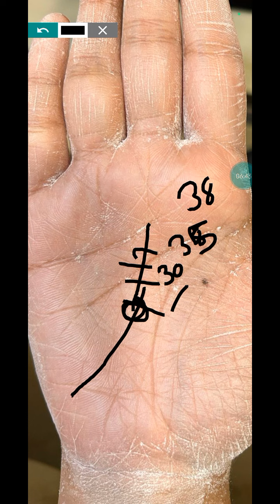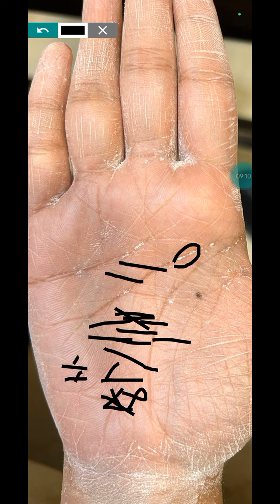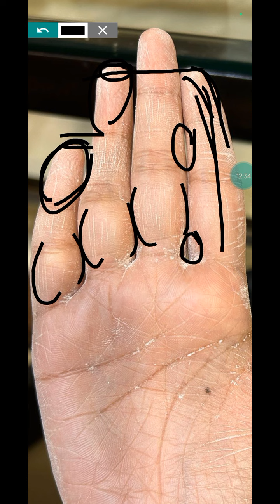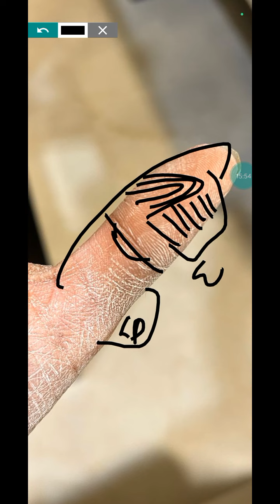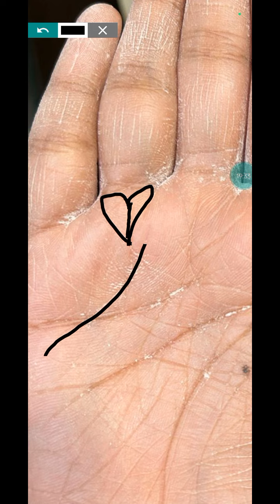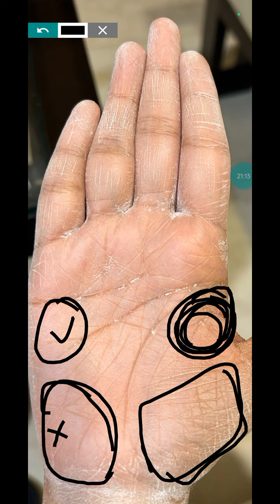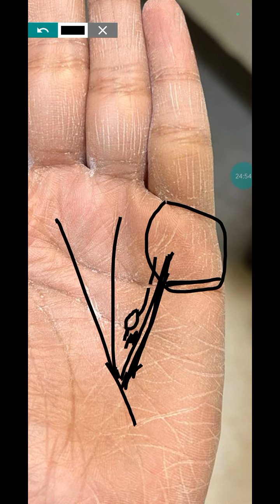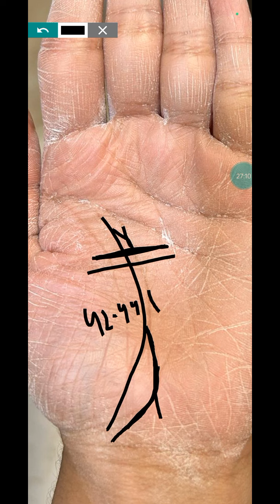love / Arrange marriage , foreign country settlement?